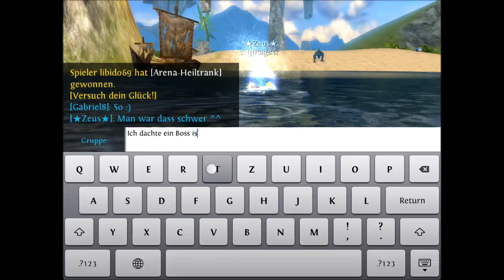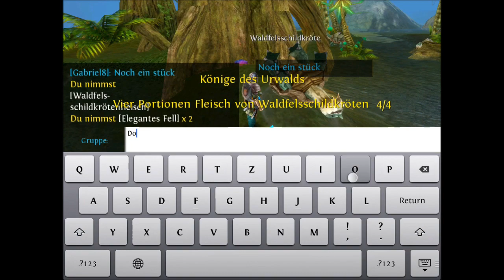Order & Chaos: Let's Play 39 - Die faulen Schildkröten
Weider mal ein Let's Play. Ich hoffe euch gefällts :) Zeus hilft mir ausserdem.

Die Communtity motiviert mich mehr und bessere Videos zu machen.